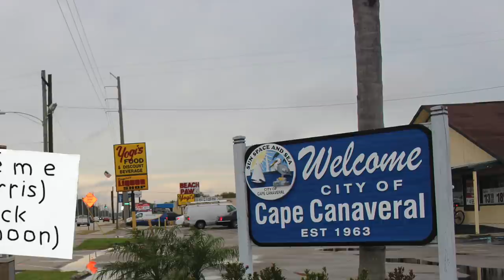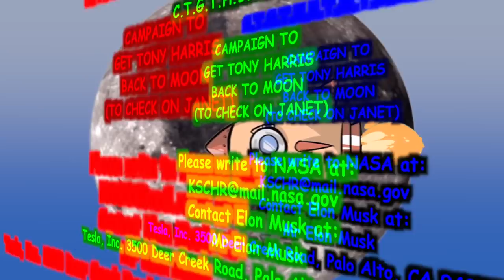FANCY IRISH SNACKS TASTE TEST - featuring The Man In The Moon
This week on Digitiser's Corner Shop Corner, Sanja is joined by The Man In The Moon to sample some high-end Irish snacks, including black butter, cranberry and gin relish, soda bread, cheese, chocolate, and fudge. Also, we reveal the greatest moon-based conspiracy theory of all time!